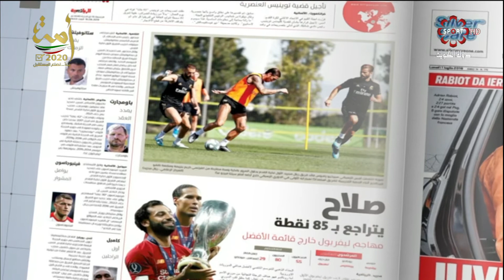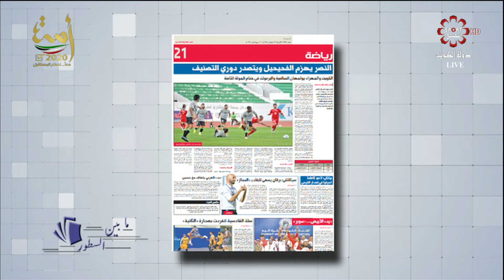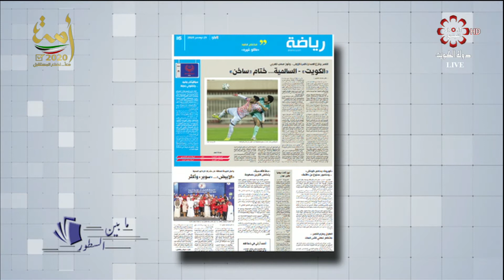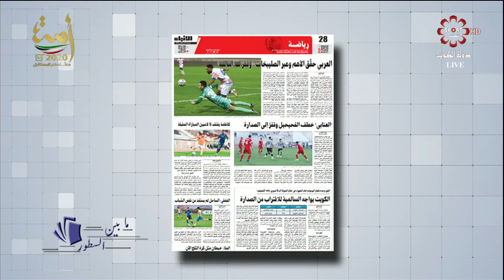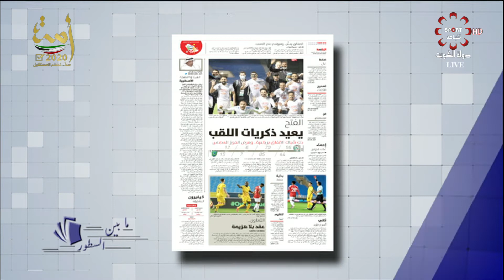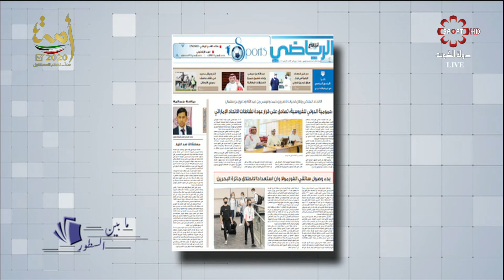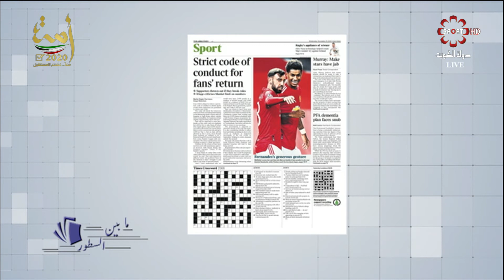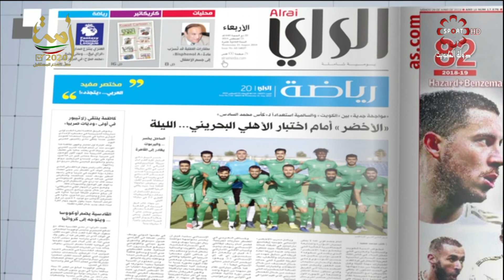برنامج ما بين السطور - الأربعاء 25/11/2020